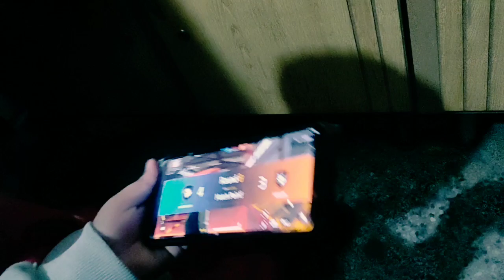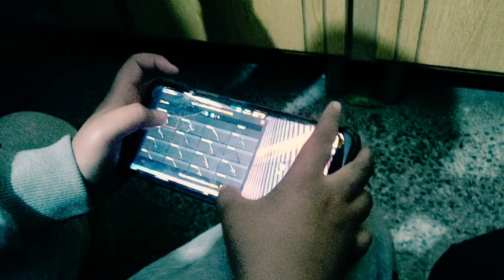kites ki loot gudey boh patang fight all zakhmi🧨🎊🎃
patang fight,ki loot,zakhmi boy,kites,guddey,boh,gudda,kata,entertainment,viral,laraie,short,shorts,funny,comedy

Kites
kite lover
kite cut
patangbazz
patang
caught Kite
beautiful kite,Kite,kites,kite lover,patangbaaz,patang,caught kite,beautiful kite